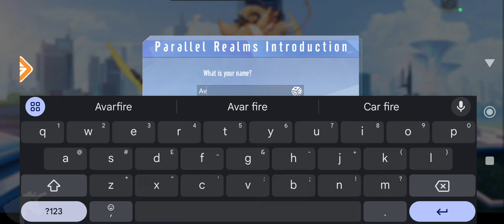Destiny Mirrored Gemini gameplay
Parallel timelines, five major races. The opening celebration event includes free 1000 draws and benefits worth over a million dollars. Join and claim now!
A moon-like planet collides with the orbit of the Fountain of Life. This catastrophic explosion opens the Gate of Origin, bridging two parallel worlds.
Agents from various races within these parallel worlds are assembled to uncover the secrets hidden behind the multiverse.

・Delve into the multiverse and embark on an immersive cyberpunk RPG adventure.
・Unite a team of companions, each with unique personalities and abilities, to face challenging boss battles.
・Hundreds of agents from different races, endless array of strategic lineup, let your imagination and strategic skills run wild.
・Enjoy various casual side games that let you acquire resources for leveling and advancement through entertaining means.
・A perfectly tuned soundtrack and rich voiceovers deliver an extraordinary auditory experience.